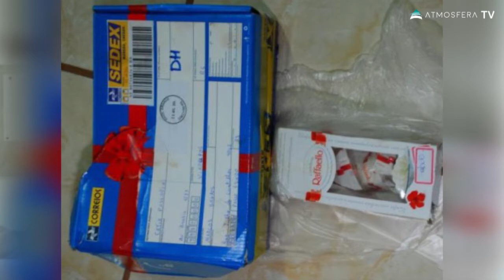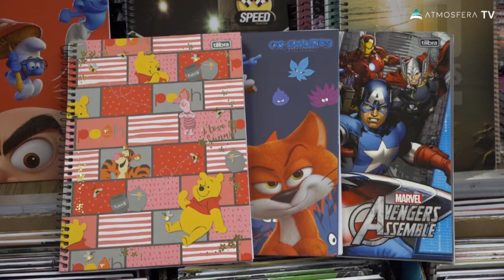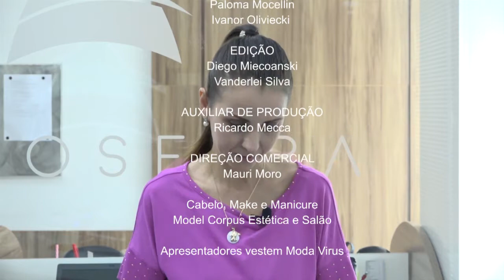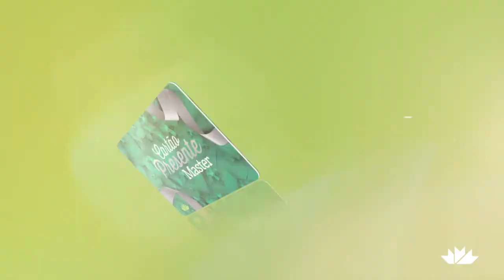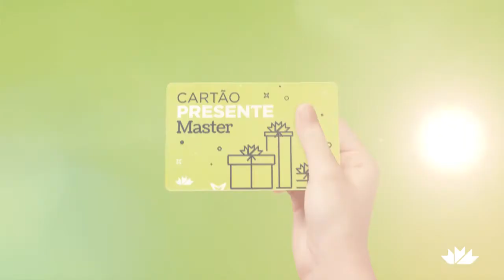16 01 18 JORNAL DAS 07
- Homem detido ao tentar cometer furto em escola

- Defesa do principal suspeito do caso dos bombons de Viadutos aguarda recurso do STJ

- Termina no fim do mês prazo para parcelar IPVA

- Vendas de material escolar tem aumento de 15%

 - No esporte, Ypiranga entre na segunda semana da pré-temporada.

Essa e outras informações agora no Jornal das 19h.